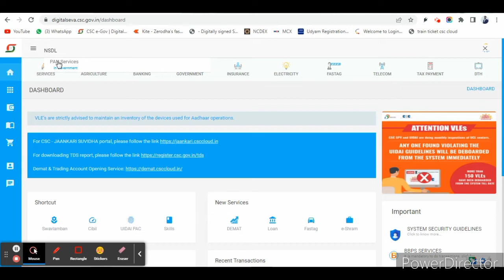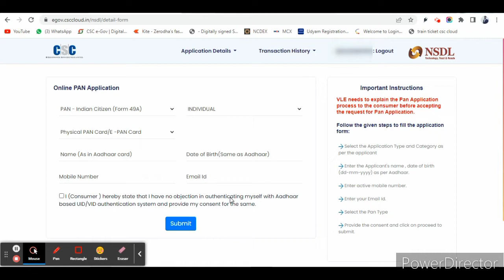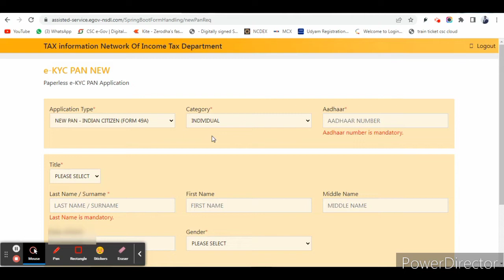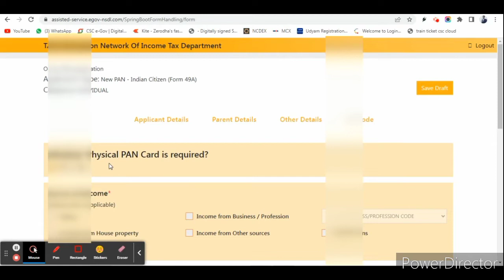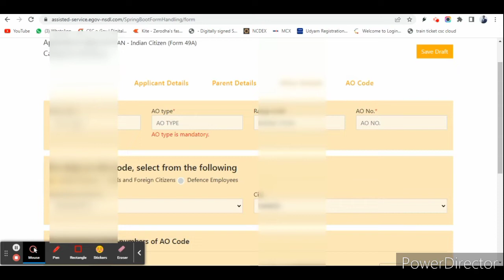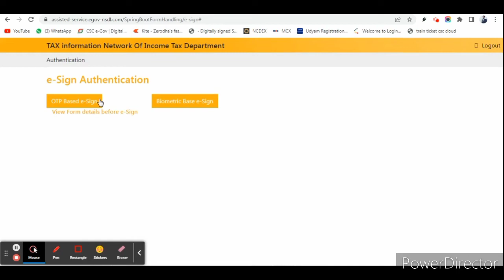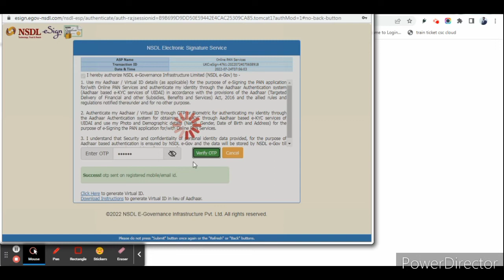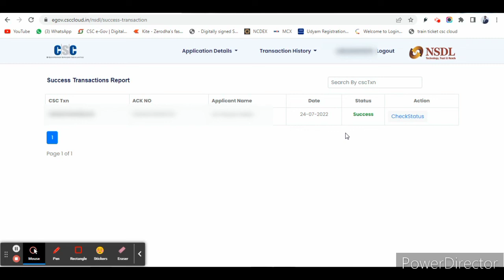How to apply pan card 2022 | Nsdl new update without send any physical copy | PAN card status check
Today we learn about how to apply pan card without send any physical copy to nsdl , so how to apply and how check status of pan card online .
lets know the pan card apply online 2022

How to apply free PAN card | Instant pan card in 5 min | PAN card kaise banaye | PAN card Download

request for Reprint of PAN Card - NSDL / how to reprint pan card. physical pan card kaise order kare

PAN CARD Download | How to download pan card Online | PAN card download Online original by mobile

Telegram Group se Join karne ke liye diye gaye link par jaye -

¶My Printer
•Low budget best web cam

VIDEO TOPICS COVERD
00:00 – introduction
00:58 – New PAN CARD apply Process
03:10 – PAN CARD Payment
04:00 – E-Kyc PAN New application
06:01 – PAN card delivery Address Filling
06:47 – Area code, AO code , Range code Filling
08:22 – OTP or Biometric Authentication
10:02 – E-sign authentication
11:23 – Download Receipt
12:26 –  PAN card status checking

NSDL NEW PAN CARD |
instant pan card
free pan card
how to get free pan card
efilling site
get new pan without visit any shop
check status pan card
pan card download digilocker
digilocker se pan card kaise download kare
how to download pan card
how to download pan on digilocker
download pan
what is the use of digilocker
use of digilocker
create a acount on digilocker
open a new account on digilocker
create account on digilocker
sign in digilocker
log in digilocker
reprint pan card online
pan card reprint kaise kare
how to get duplicate pan card
physical pan card apply
PVC PAN card
PAN Card gum/kho gaya hai...?
get pan card through adhar card in just 5 min